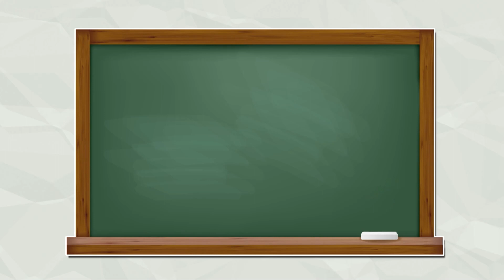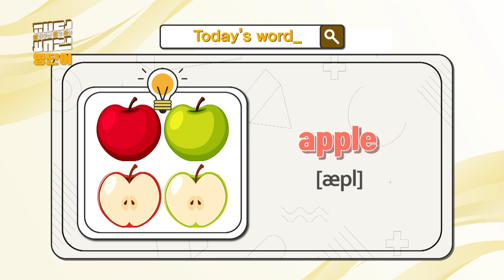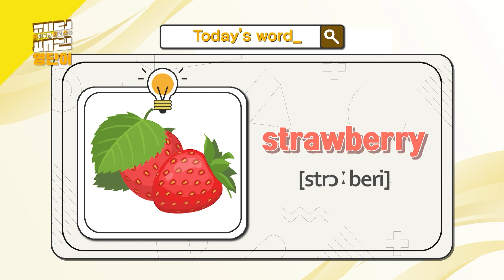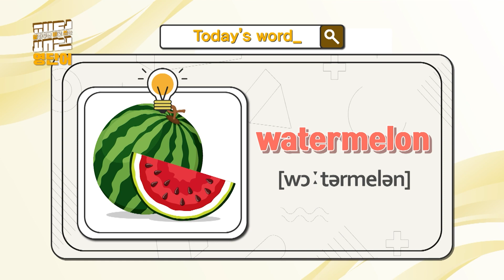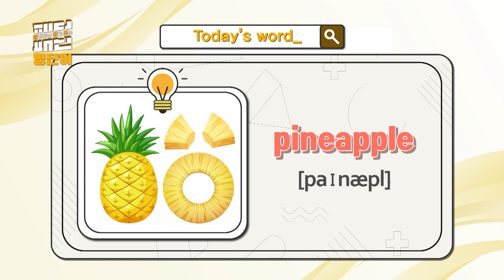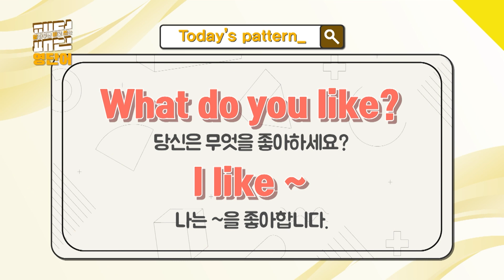[초등영어] 알아두면 바로 쓰는 패턴영단어 6화